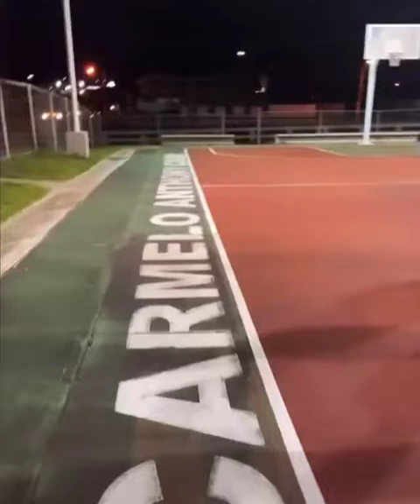RIP @cuba_.pr ⚰️⚰️⚰️Y PAL DE RAFAGAZOS PARA ORIENTARLOS